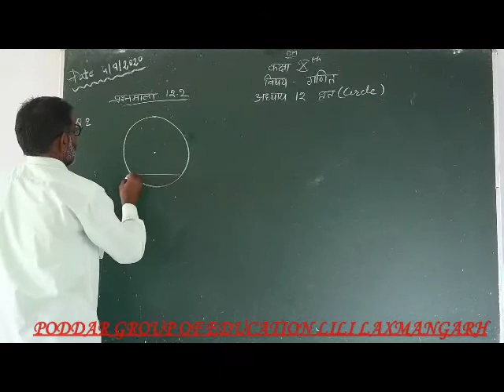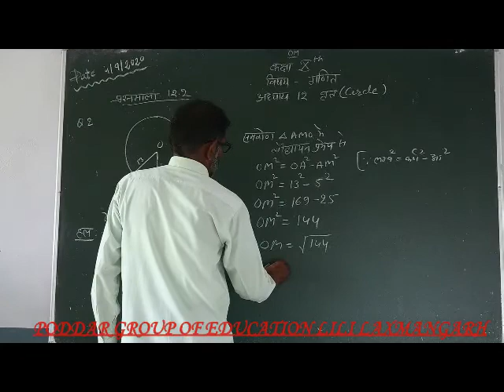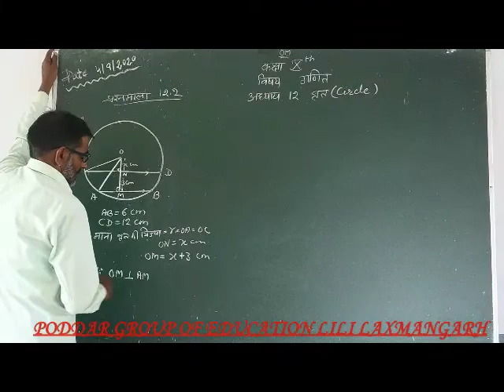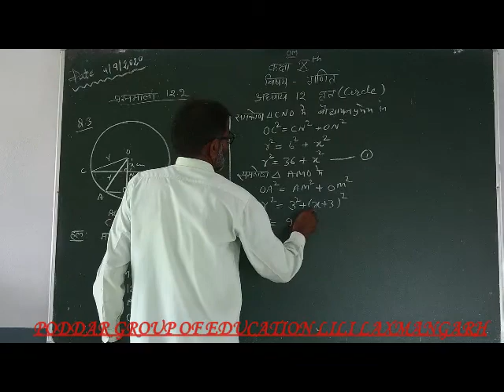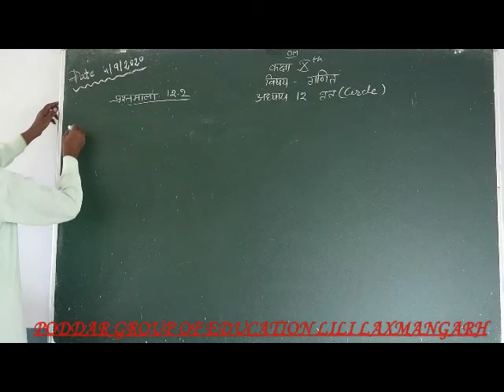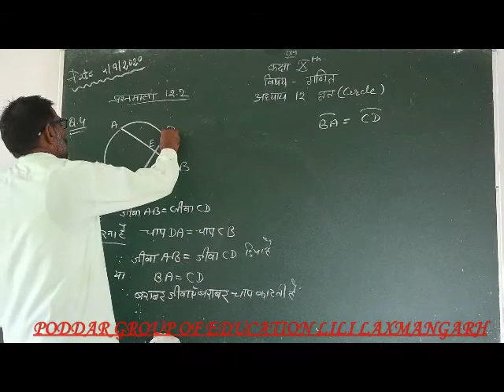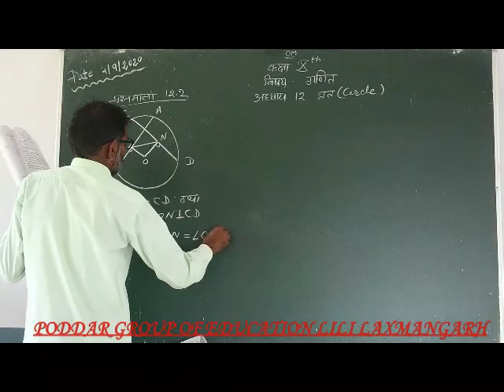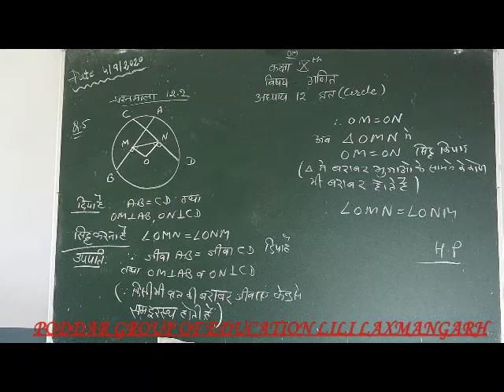Xth Class Sub.-maths Topic-12 (वृत्त) Circle Part-3